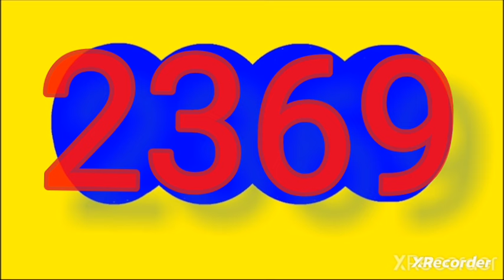Resultado CHONTICO noche de hoy martes 30 de julio del 2024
RESULTADOS SORTEOS DE LOTERIAS Y CHANCES DEL martes 30 de julio del 2024